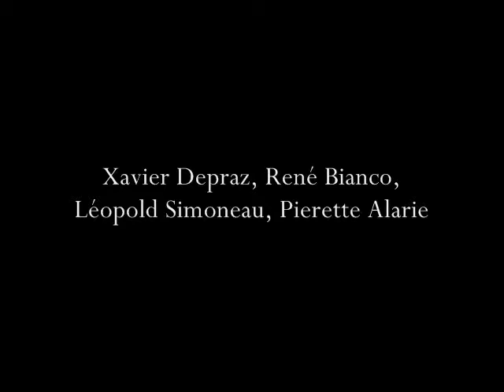"Scène. Entends au loin..."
Georges Bizet: Les Pecheurs de Perles, Act III, Tableau 1, No. 12 "Scène. Entends au loin..."
Xavier Depraz, René Bianco, Léopold Simoneau, Pierette Alarie, Choeurs Elisabeth Brasseur, Orchestre des Concerts Lamoureux, Jean Fournet
Georges Bizet : Les Pecheurs de Perles (1954), Volume 2

Buylinks

Tracklist

  1. Georges Bizet: Les Pecheurs de Perles, Act III, Tableau 1, No. 11 "Entracte, récit et air. L'orage s'est calmé... ô Nadir"

  2. Georges Bizet: Les Pecheurs de Perles, Act III, Tableau 1, No. 12 "Récit. Qu'ai-je vu?"

  3. Georges Bizet: Les Pecheurs de Perles, Act III, Tableau 1, No. 12 "Duo. Je frémis, je chancelle"

  4. Georges Bizet: Les Pecheurs de Perles, Act III, Tableau 1, No. 12 "Scène. Entends au loin..."

  5. Georges Bizet: Les Pecheurs de Perles, Act III, Tableau 2, No. 13 "Choeur dansé. Dès que le soleil'

  6. Georges Bizet: Les Pecheurs de Perles, Act III, Tableau 2, No. 14 "Scène et choeur. Sombres divinitées"

  7. Georges Bizet: Les Pecheurs de Perles, Act III, Tableau 2, No. 15 "Trio. Ô lumière sainte"

  8. Georges Bizet: Les Pecheurs de Perles, Act III, Tableau 2, No. 16 "Final. Ce sont eux, les voici"